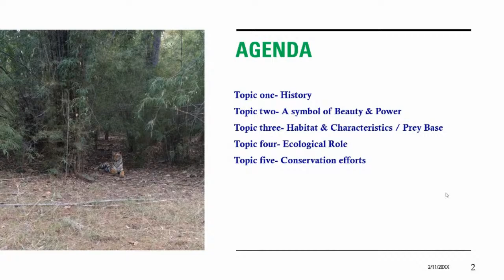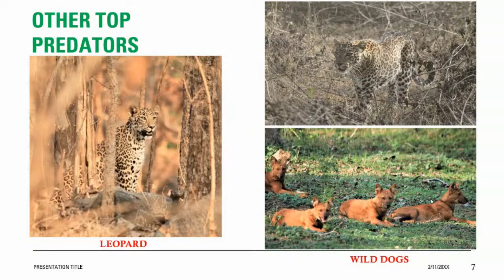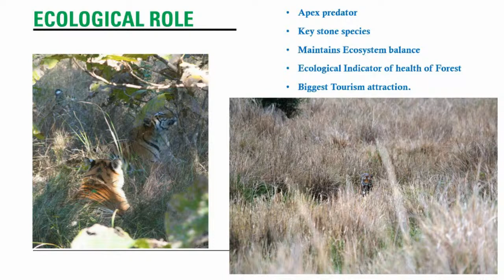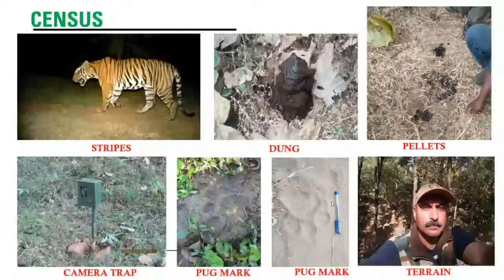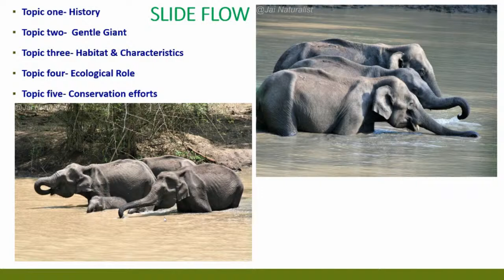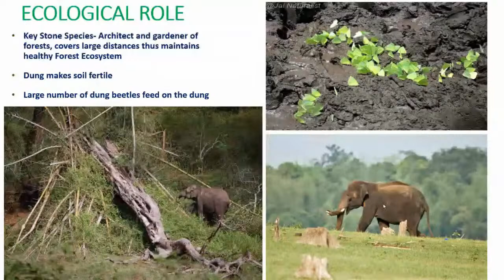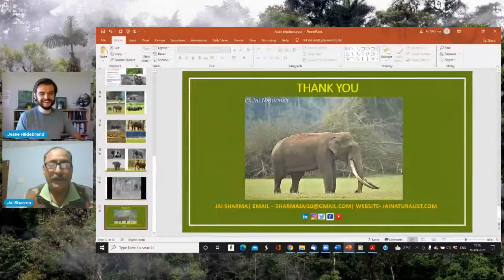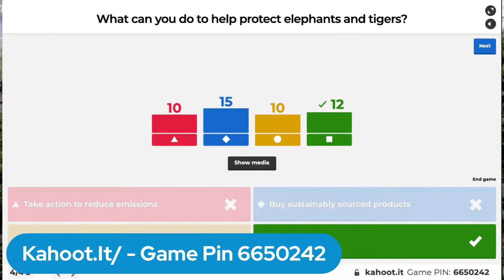Tiger and Elephant Conservation with naturalist Jai Sharma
A journey which began at the age of five after listening to a Tiger roar for the first time and getting scared to the bone. Jai grew up reading only about tales of Indian Jungles by Jim Corbett and Kenneth Anderson who motivated and showed him the way to walk the wild. A National Geographic certified Nature educator, Jai will share stories of conservation of two of India's most iconic creatures - the Tiger and the Elephant!